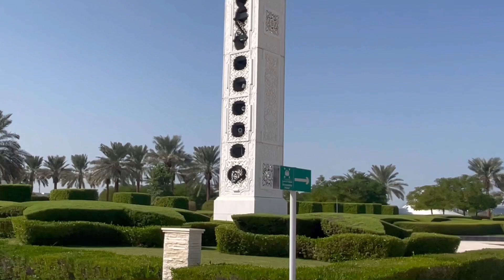beautiful Mashallah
sheikh zayed grand mosque abudhabi so beautiful mashallah try to visit here always open can visit any religion